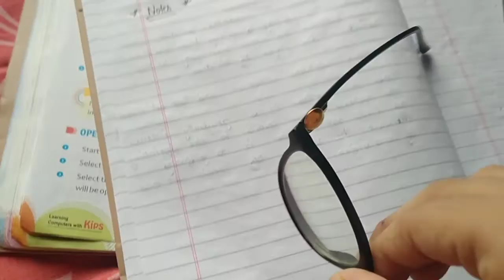Mom Is Not At Home There Is Lot Of Problem|| Adventure-VLOG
So he'll guys now the video will come very short so please copprate it okk bye